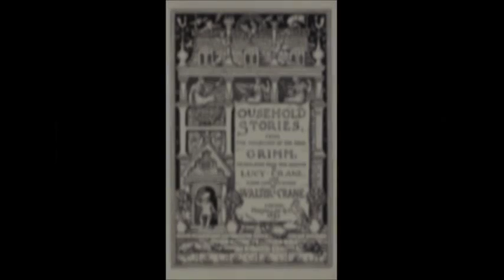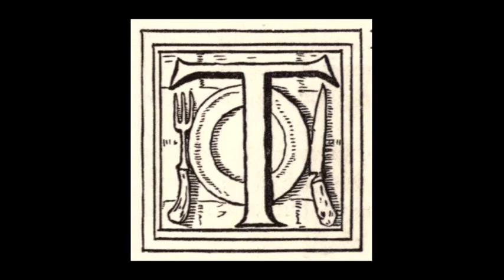Clever Grethel Household Stories Bros Grimm3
Clever Grethel

The Stories in this group have been taken from: Household Stories from the collection of the Bros. Grimm. Translated from the German
 by Lucy Crane and done into pictures by Walter Crane - Published by Macmillan and Co. 1882. - This book and illustrations
 are in the public domain but these recordings of the recital of the stories are not and are the sole property of
 the AudioVideo Channel. Also take note that many of these stories contain cruelty and violence and may not be suitable
 for modern children. PARENTAL DISCRETION IS ADVISED!